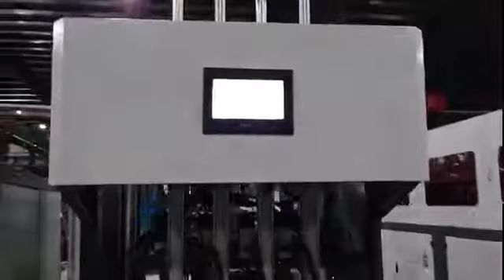4 cavity semi auto bottle blowing machine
4 cavity semi auto bottle blowing machine  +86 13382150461